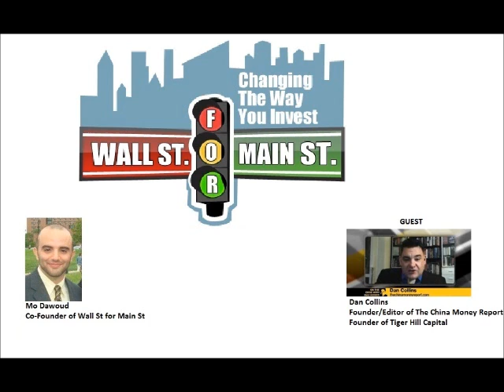Dan Collins- China's Currency Will Become the New World Reserve Currency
and find out how you can win FREE silver with no obligations and no purchase necessary!

Wall St for Main St interviewed Dan Collins, who is the Editor of The China Money Report. In this podcast, we discussed China's economy and if the government is doing more harm than good with credit contraction and trying to manage inflation. Also, we talked about the China real estate market and why most mainstream investors and economists does not understand the real estate market in China. Finally, we discussed the raising demand for gold and silver in China.